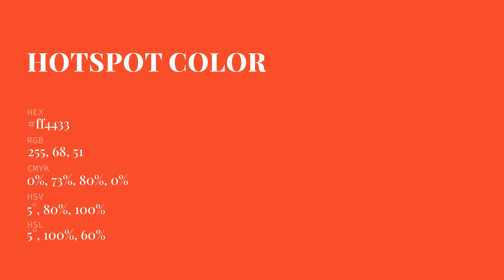Hotspot color ff4433 hex Cool Orange color ff4433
What color is Hotspot ? ff4433 hex, Cool Orange color ff4433

Hex ff4433 Color Code is also known as Hotspot color